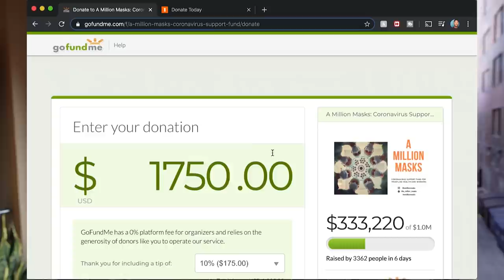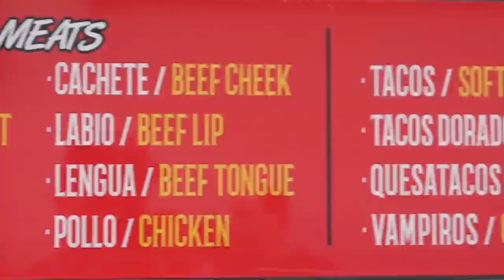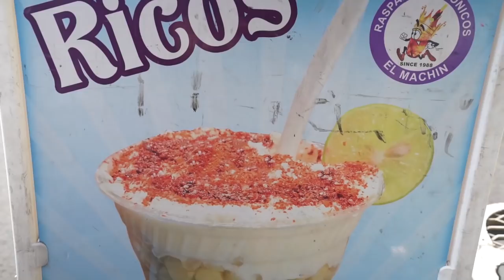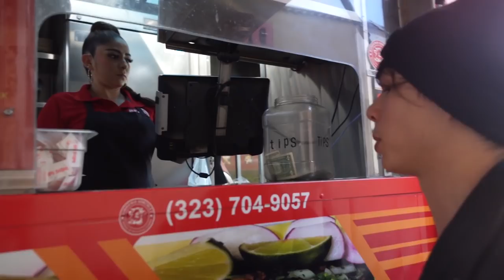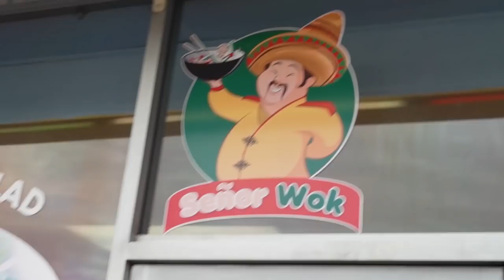The TACOS YOU NEED TO TRY!! (Birria Soup Tacos!) | Mexican Food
Today, we're exploring the HOTTEST taco trend, BIRRIA'S SOUP TACO'S!